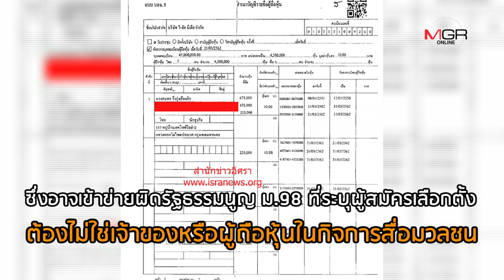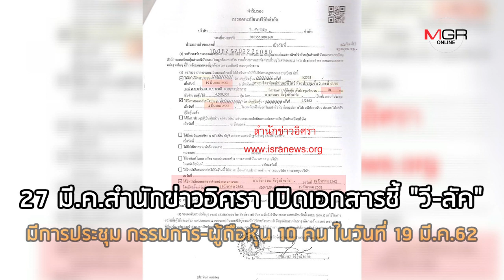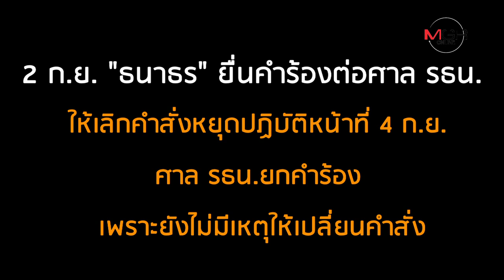ย้อนคดี "ธนาธร" ถือหุ้นสื่อ จนศาล รธน.สั่งพ้น ส.ส.อนาคตใหม่